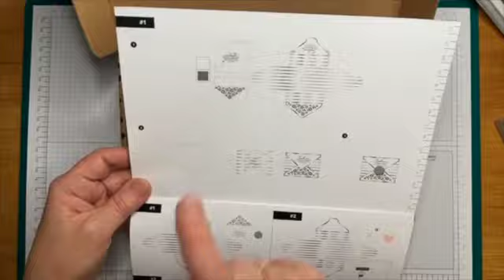Love Treats Kit met alternatief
Wist je dat december de maand is waarin de meeste stellen zich verloven? Hoe leuk is het dan om met deze handige Love Treats kit aan de slag te gaan.

Live registratie van Facebook live van 22 december 2022

ALotteStampingFun is powered by Lotte Noordzij-Walther en Melinda Meere-Jansen